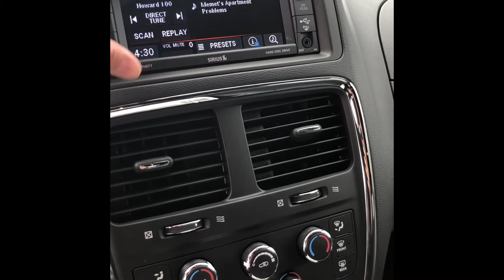2019 DODGE GRAND CARAVAN